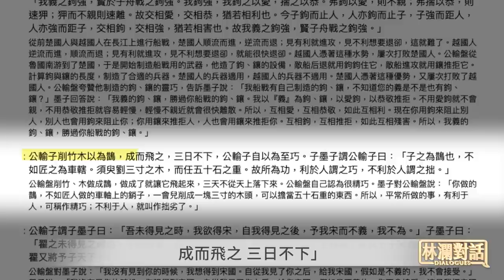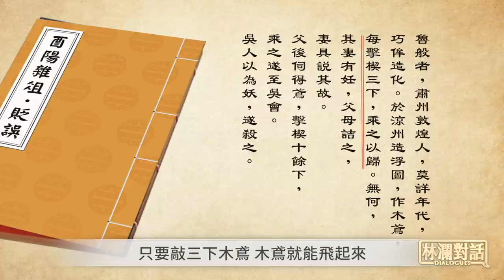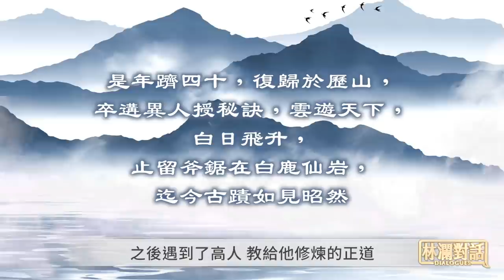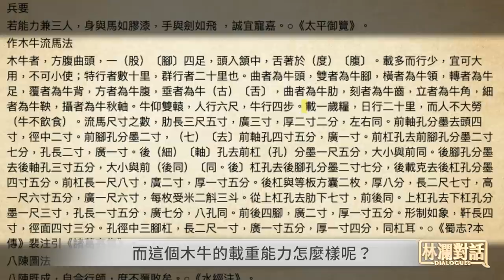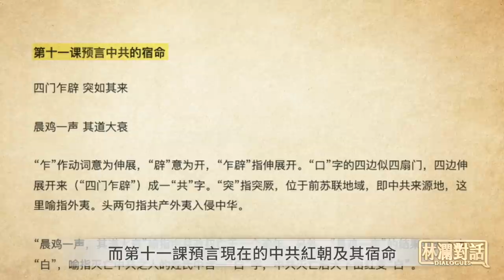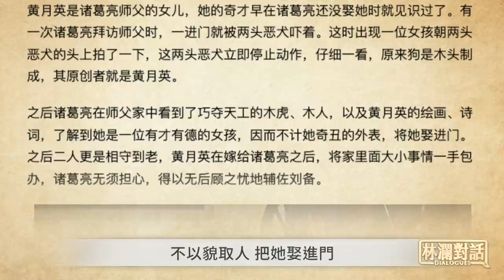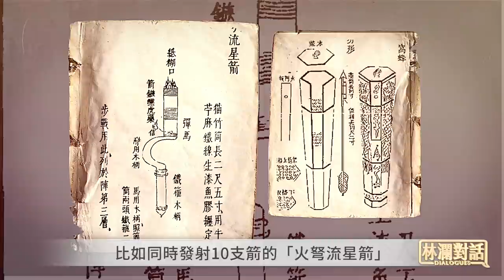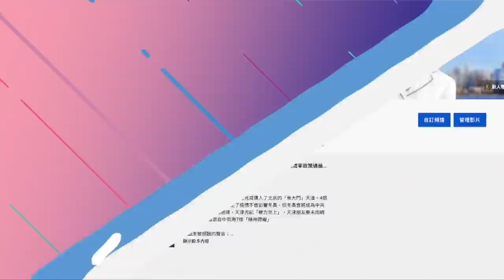諸葛亮的超現代發明；木匠祖師被詛咒的「黑魔法」？魯班從「坑爹」到蛻變，經歷了什麼？唐朝的「國際航班」；中國古代的「飛彈」雛形| 【林瀾時間|古今傳奇】林瀾對話 05/21/2022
「林瀾時間」古今傳奇：
諸葛亮的超現代發明；
木匠祖師被詛咒的「黑魔法」？
魯班從「坑爹」到蛻變，經歷了什麼？
唐朝的「國際航班」；
中國古代的「飛彈」雛形。

【林瀾時間：古今傳奇】諸葛亮的超現代發明；木匠祖師被詛咒的「黑魔法」？魯班從「坑爹」到蛻變，經歷了什麼？唐朝的「國際航班」；中國古代的「飛彈」雛形| 林瀾對話 05/21/2022